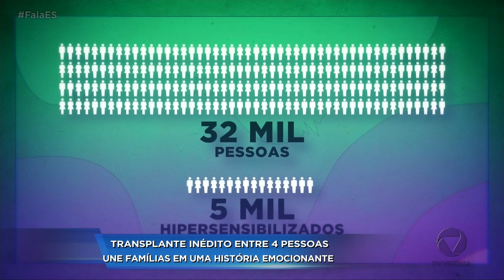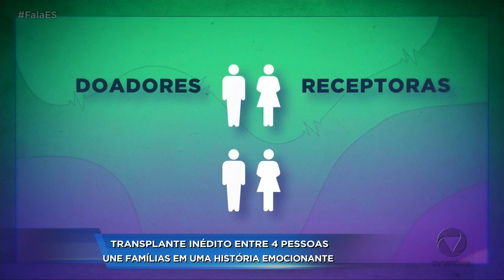Dicas da nutricionista pra quem abusou da comida e bebida fim de ano